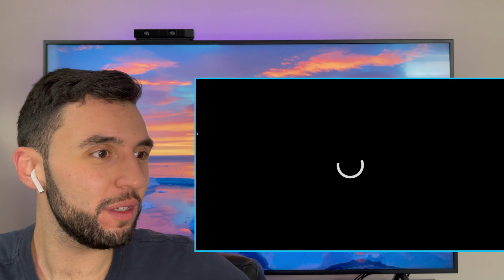BASKETBALL FAN Reacts to Best NHL Playoff Overtime Goals in Recent History Part 2 *3OT GAMES !*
An NHL Reaction to Playoff overtime goals. I got goose bumps like crazy watching this video.